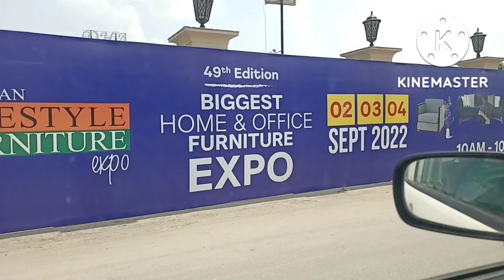load shedding ny kr di neend kharab